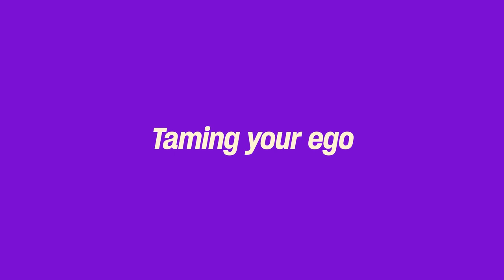Why having a big ego isn't always a bad thing | Sonia Choquette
Awaken your intuitive intelligence in 20 days through a signature process designed by Sonia Choquette and Mindvalley

In this talk, Sonia dives into the secrets to activating your intuition and allowing you to trust your inner voice in your work and personal life.

Modern society tends to switch off our sixth sense in favor of narrow intellectual thought.  Yet those who tap into it are among the most extraordinary people on earth.

Brilliant artists, inventors, and innovators throughout the ages have harnessed their intuition to achieve the "impossible".

LEARN FROM SONIA

Sixth Sense Superpower is Sonia's 20-day Mindvalley Quest back to the intuitive intelligence you were born with.